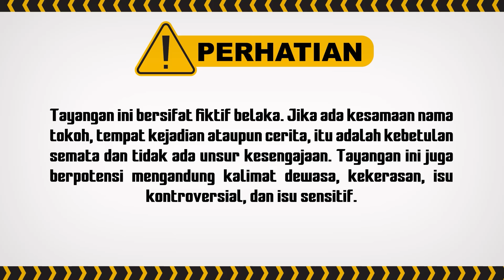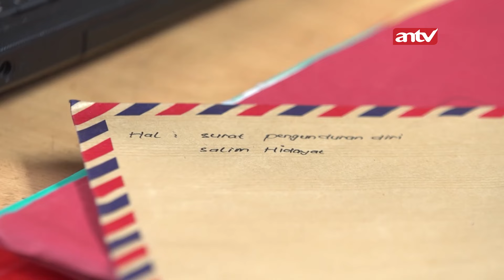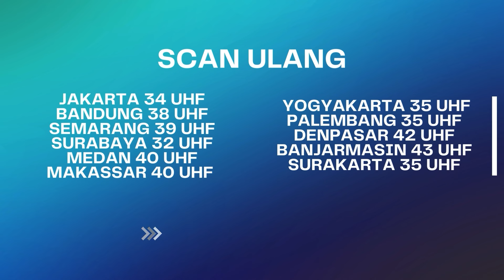Pacar Anaknya Miskin, Bapak Gak Kasih Restu | Wanita Perindu Surga Eps 15 (3/8)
000009
000015